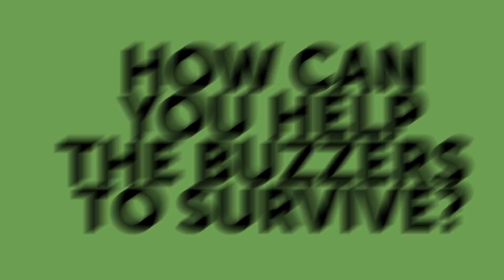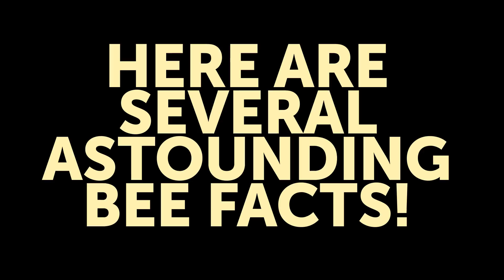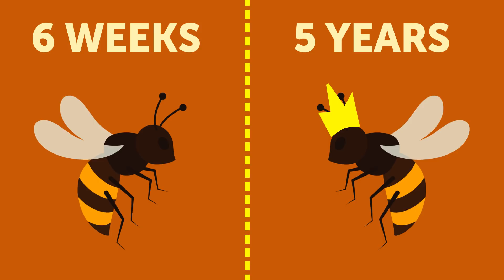Put a Spoon Of Sugar On the Grass, And See Who Will Come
As soon as it gets warm outside, try leaving a spoonful of sugar in your backyard or on your balcony. This simple action may seem meaningless at first sight, but it has the potential to save people from starvation!

The thing is that bees feed a whopping 90% of the world's population! But nowadays, these colorful insects are dying out at an alarming speed. Sir David Attenborough, a famous zoologist, is sure that if bees went extinct, people wouldn't survive longer than 4 years. In this video, you'll find out why bees are that important for human beings...

TIMESTAMPS:
Why are bees dying out? 1:04
How can you help the buzzers to survive? 3:31
Why are bees so important? 5:01
Several astounding bee facts 6:47

SUMMARY:
- In the US alone, the honey bee population has dropped by almost 25% since 1990. The most significant decrease happened in the last 5 years when the number of bees reduced by a third.
- Scientists have drawn a connection between the disappearance of honey bees and global warming. Due to this massive climate change, flowers start to bloom earlier. When bees wake up from hibernation, some flowers have already finished blooming.
- The reason for Colony Collapse Disorder could also lie in the loss of the honey bee habitat. People abandon farms, grow crops in a way that doesn't leave any space for wildlife, or plant flowers that are harmful to pollinators.
- However, a solution of water and sugar can help an exhausted bee to recover. To prepare this sweet drink, you'll need to mix one tbsp of water and 2 tbsp of granulated white sugar. Pour this concoction into several little plates or spoons, and leave them somewhere outside where bees will be able to reach the food.
- One-third of all the food on the planet depends on how well bees work. They pollinate more than 80% of flowering plants. In the US, these little critters pollinate up to 75% of vegetables, fruits, and nuts and more than 80% of all crops.
- Some products, such as almonds, can be pollinated exclusively by honey bees. The Californian almond industry needs about 1.4 million bee colonies every year.
- In its whole lifetime, the average honey bee will only make one-twelfth of a tsp of honey.
- Although a bee has a brain similar in size to a sesame seed, it can remember and learn a lot of new things. It regularly makes complex calculations on the efficiency of its foraging and the distance it's traveled
- When a honey bee locates a promising source of nectar, it returns to the hive. There, it "dances" in front of its mates. By doing this, the bee explains the exact position of the flower.

East News